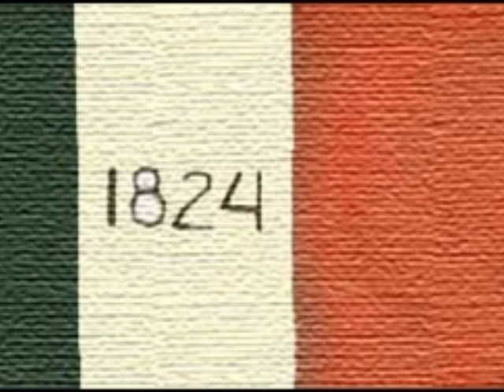Jiya Agarwal The History Of the Texas Flag 906